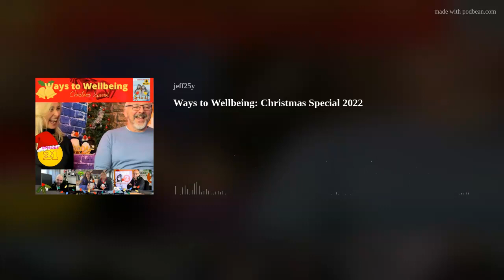Ways to Wellbeing: Christmas Special 2022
Jeff Zycinski talks to Jo De Sylva and Bruce MacGregor who describe their roller-coaster of a year.  Radio producer Richard Melvin tells all about the background to his hit song 'Santa's a Scotsman' with a surprise appearance from BBC Radio 2's Ken Bruce.